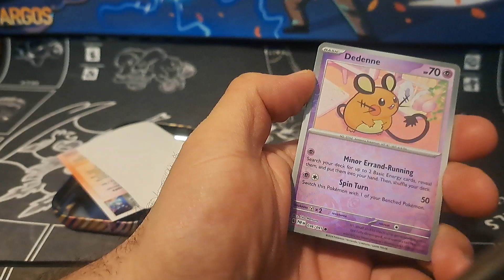full video of a poor attempt at making a 2 pack short Paldean Fates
apparently when you make a short, it clips the video. I had no idea! lol.